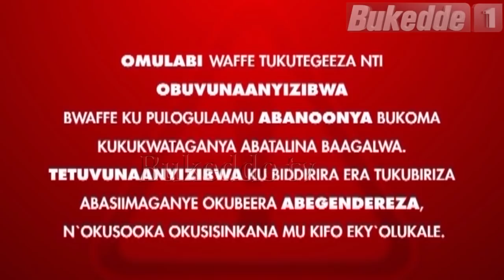Abanoonya: Babiry Mariam tayagala musajja munene. BBB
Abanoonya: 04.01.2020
Phillip Kaggwa